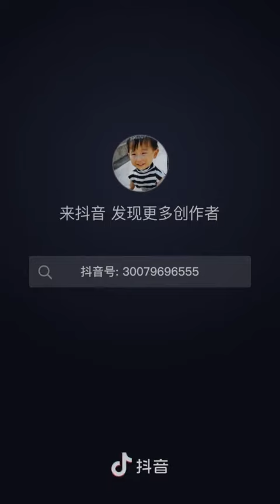Moments that can't help but laugh of a funny mother with her 2 sons #469